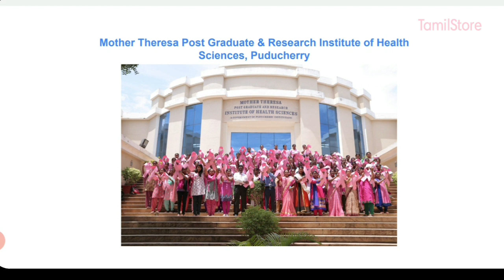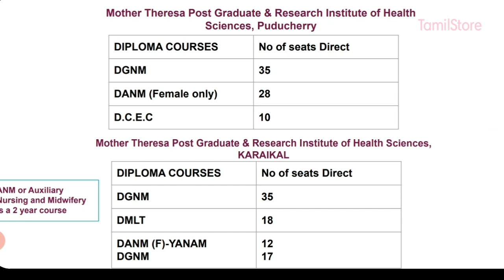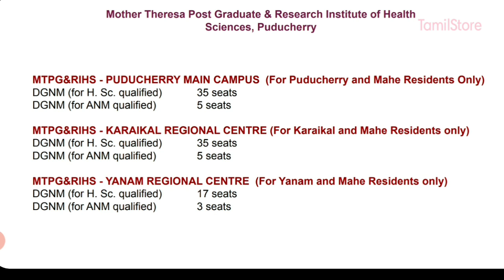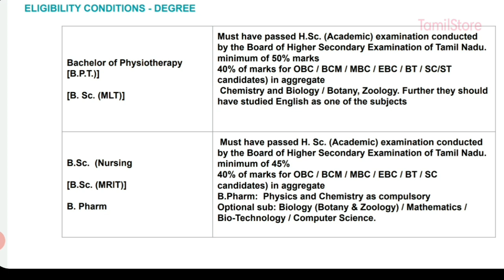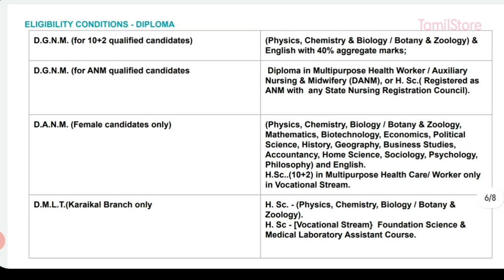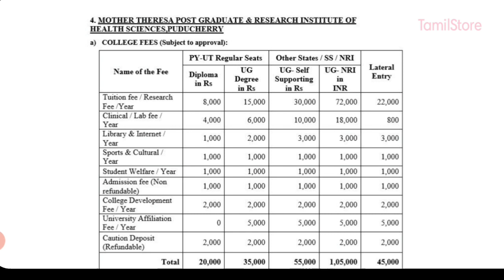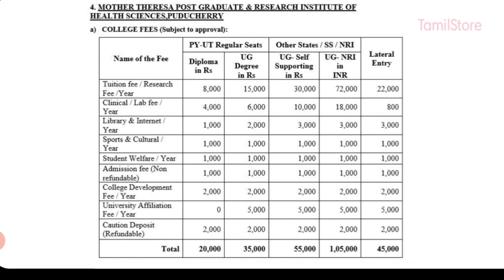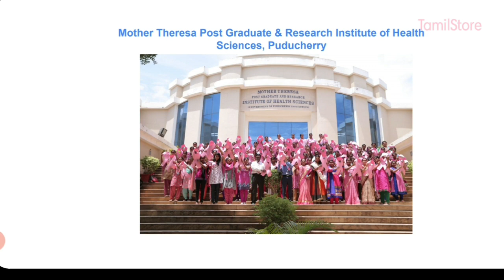Mother Theresa College Puducherry | B.Pharm, B.P.T, B.Sc N | Couse offered seat matrix, Fees details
Mother Theresa College Puducherry developed health care professional and personal by providing health care education courses for the students of the Puducherry UT.
Course offered: B.Sc nursing, B.pharm, B.P.T, B.Sc MLT,

1. Objective NCERT at your Fingertips for NEET-AIIMS - Chemistry
2.  Objective NCERT at your FINGERTIPS for NEET-AIIMS - Biology
3.  Objective NCERT at your FINGERTIPS for NEET-AIIMS - Physics
4.  NCERT at your fingertips physics chemistry and biology combo for NEET/ AIIMS 2019-20
5. 12 Years' Solved Papers CBSE AIPMT & NEET 2020

Telegram link you can Join
TamilStore